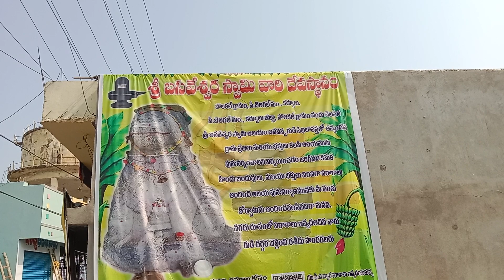దేవాలయం పుర నిర్మాణం కొరకు శ్రీ బసవేశ్వర స్వామి వారి దేవస్థానం పొలకల గ్రామం